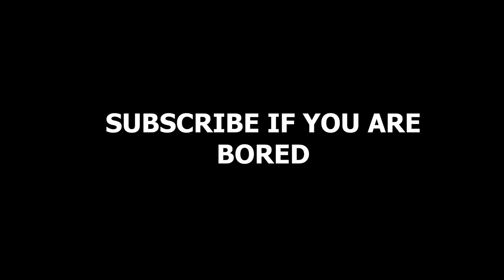Do this BUG when you got Xinyan | Genshin Impact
In this video I'm gonna share how to do a camera bug in Genshin Impact where the camera is not working properly.

I hope we will have a feature like this in the future where you can do freecam mode.

Mockermay:
Please don't take seriously the jokes or anything in this video.